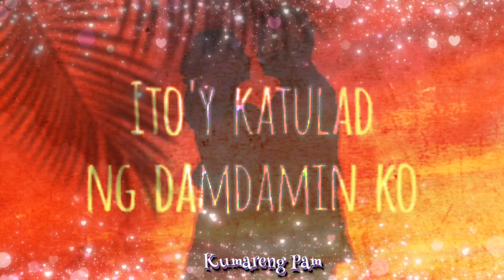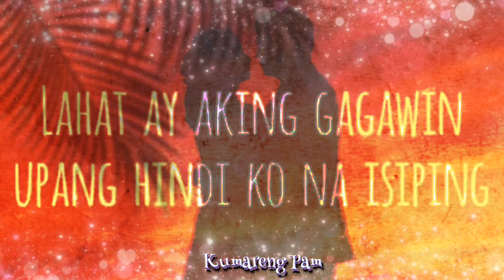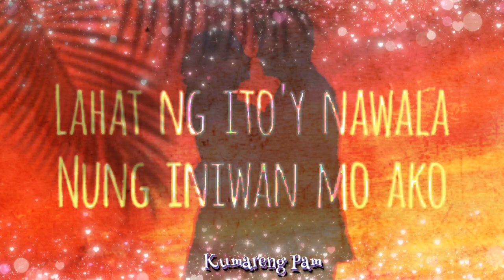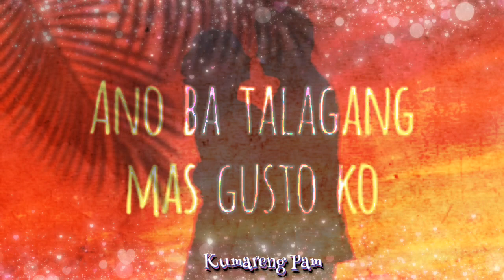BEER by: Itchyworms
Chica Pam_minute: Ano Man Ang Trip Mo Pag - usapan natin

Thanks